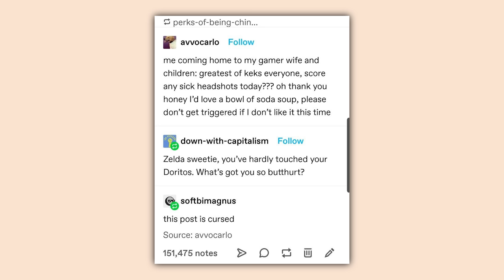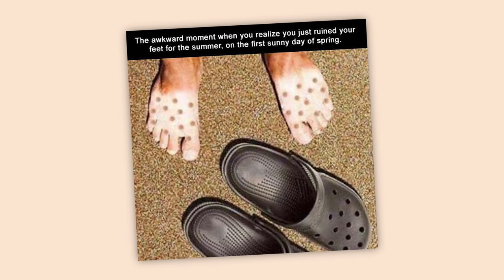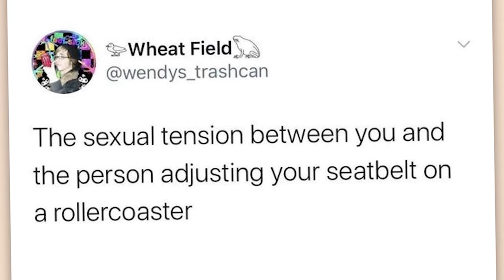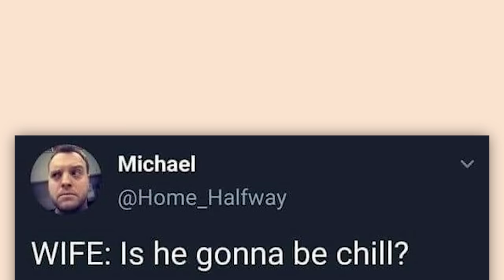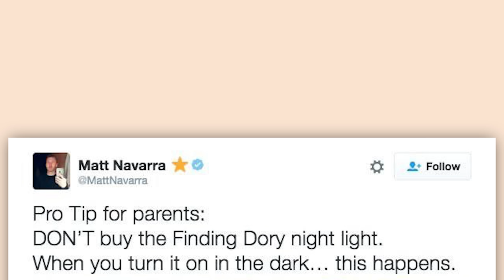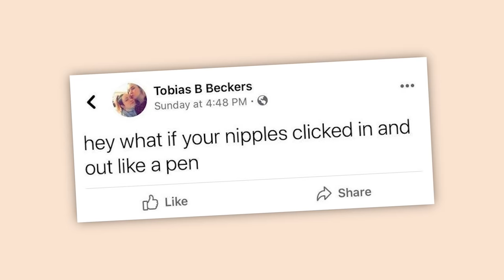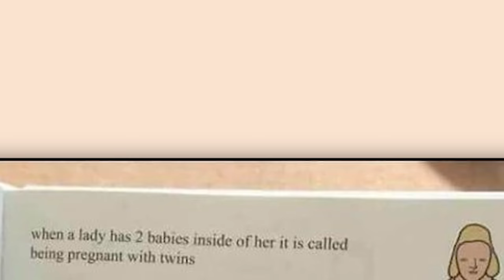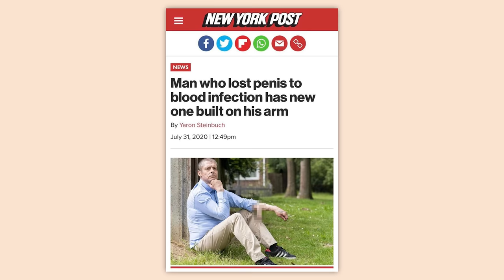r/TIHI | fish chomp dog